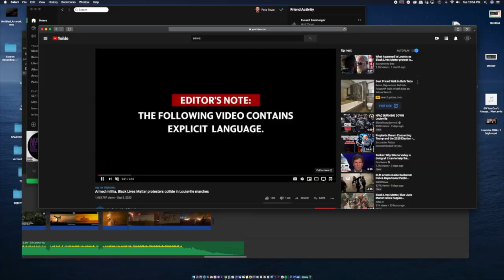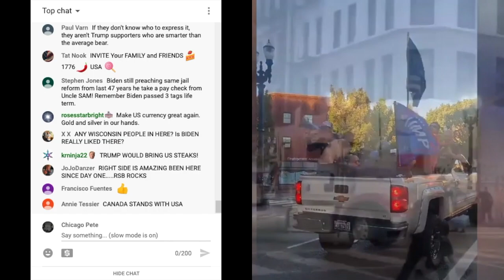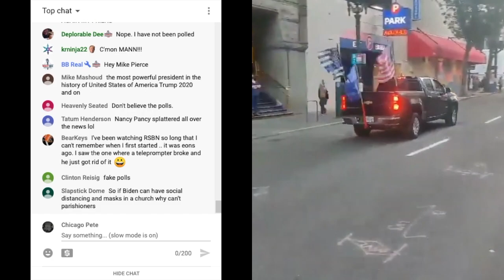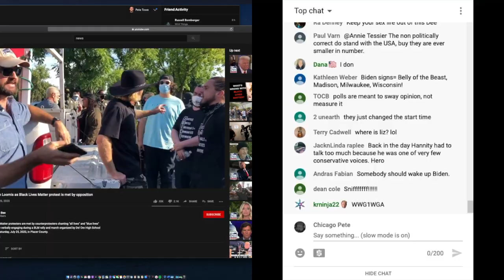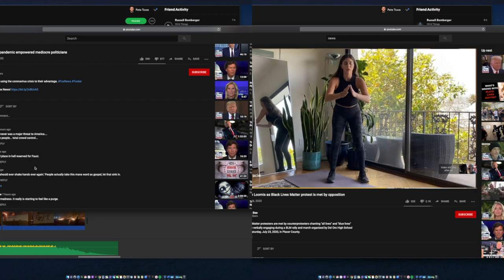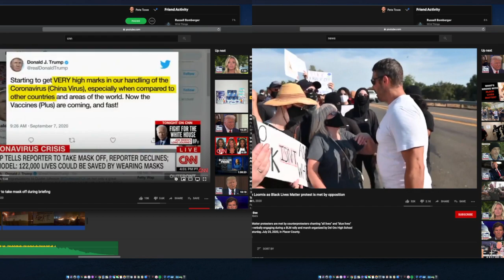Franz Schubert - STRING QUARTET NO. 14 in D MINOR - D. 810 - II. 9/27/20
JUST TRYIN TO MAKE SENSE OF THIS WILD WE WE LIVE IN